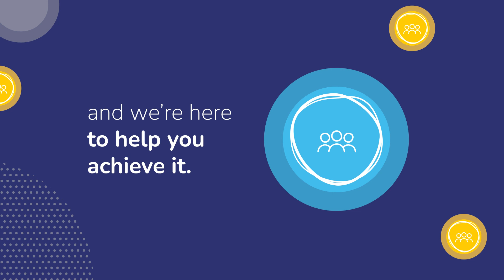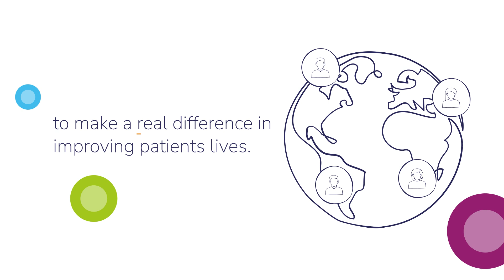Altmetric for Medical Affairs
Analyze online attention to medical publications about drugs to refine publication strategies and showcase success.